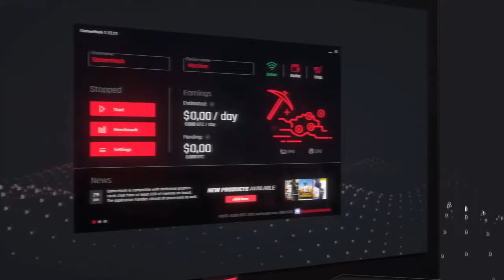Far Cry 3 | Zew Medusy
Siemka!

W dzisiejszym odcinku widzimy się w grze "Far Cry 3" i kontynuujemy naszą przygode